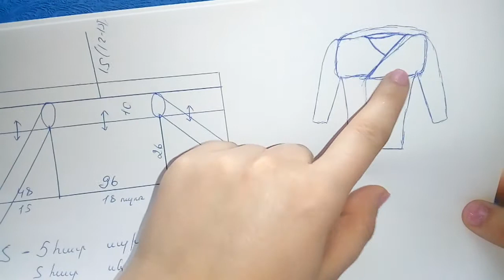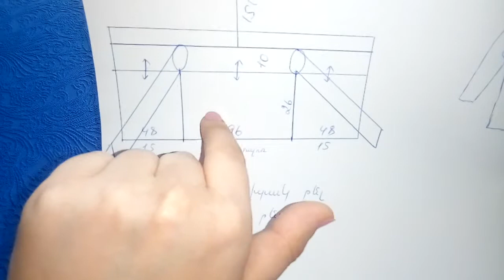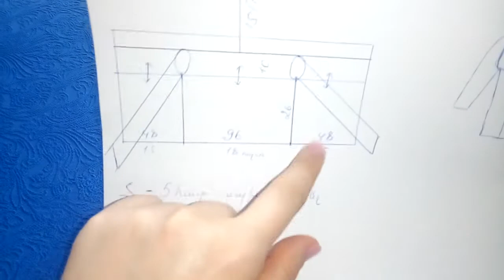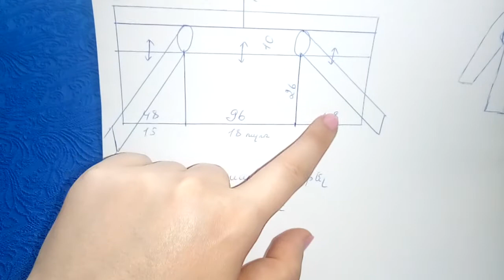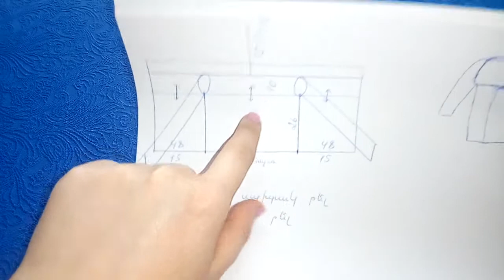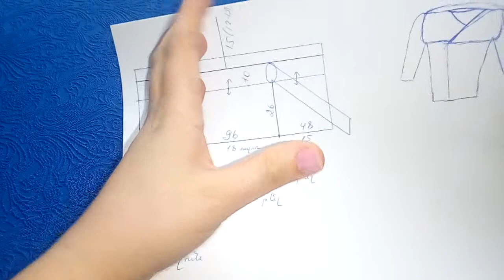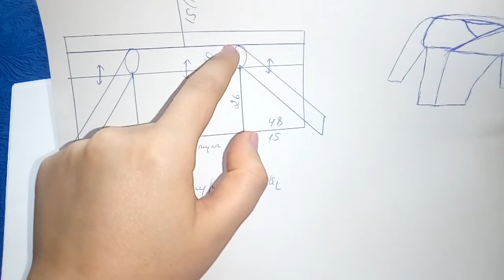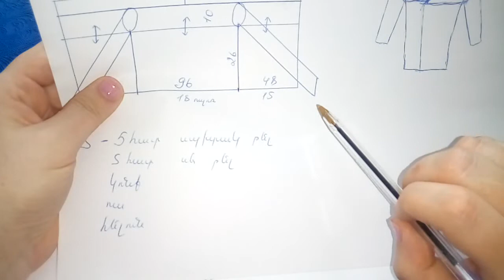Ինչպես ճիշտ գործել ժակետ, արագ և հեշտ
Ժակետ, այստեղ վարատնիկ գործված չէ, դուք կարող եք ձեր ցանկացած չափսերով վարատնիկ գործել